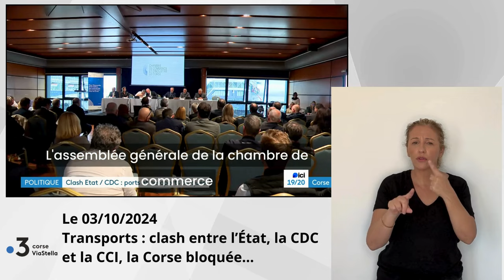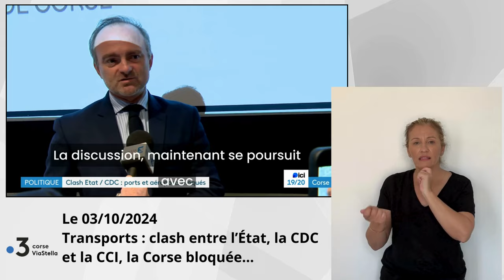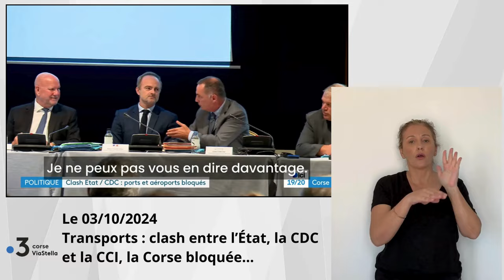03.10.24 Transports : Clash entre l'État, la CDC et la CCI, la Corse bloquée...